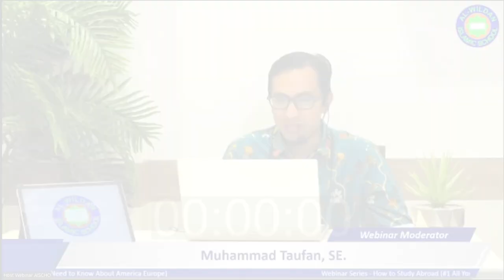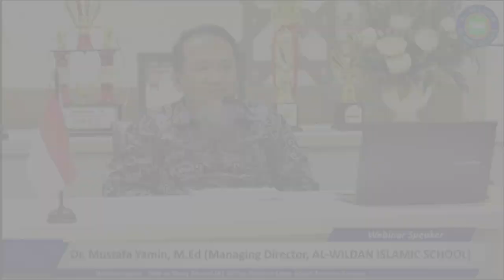018 - Q & A (Your Portfolio That You Can Use for Scholarship)